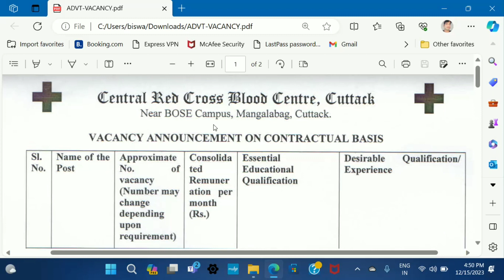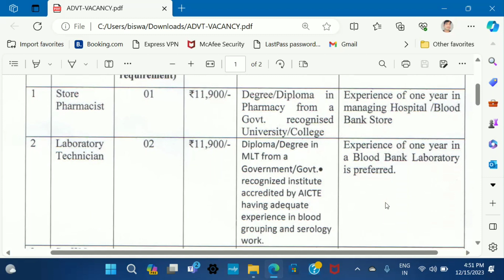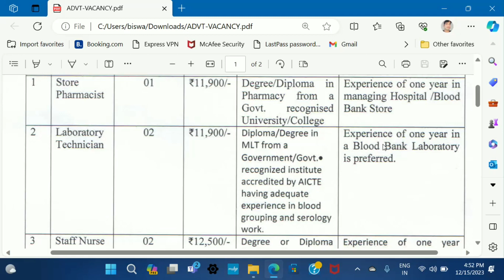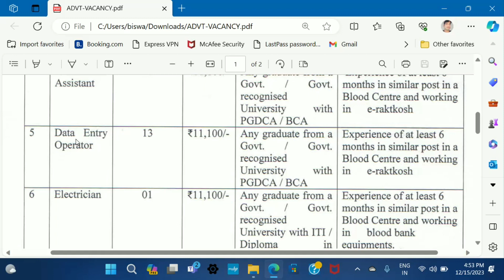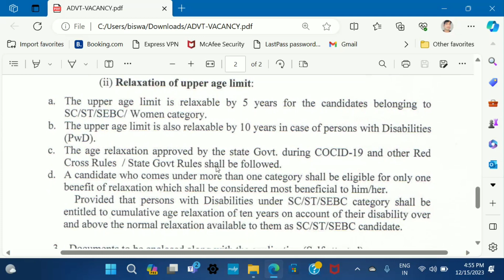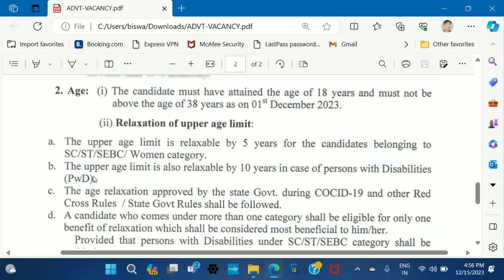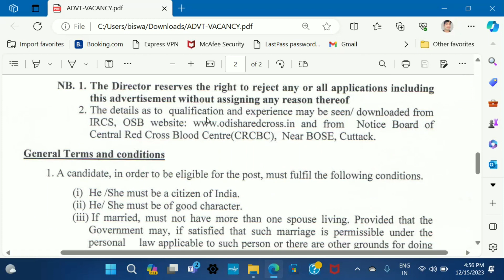Odisha Red cross Recruitment 2023 || Staff Nurse Data Entry Operator || Odisha Latest Jobs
Your Queries --

Odisha jobs
Job Odisha
Odisha job vacancy
Odisha recruitment
Job vacancy

(ODISHA) INDIA